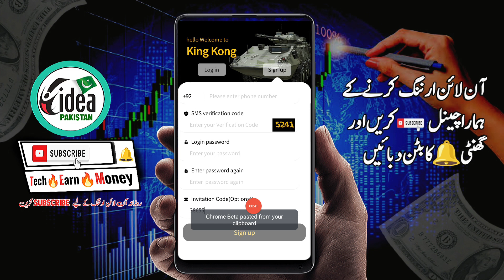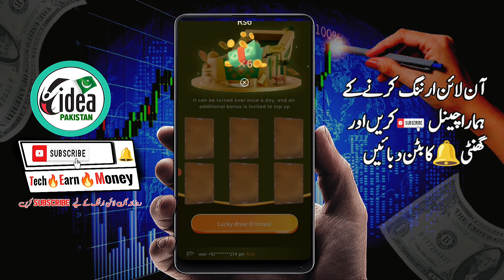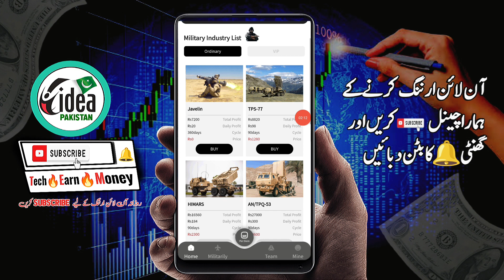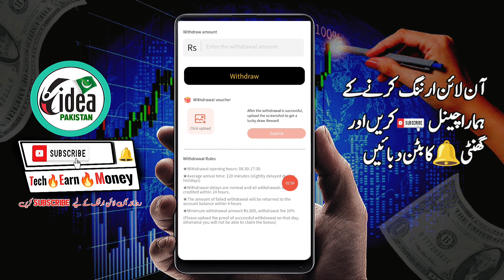kingkongs Earning app | king kongs app real or fake | easypaisa Jazzcash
Topics
• kingkongs Earning live withdraw
• kingkongs Earning Earning app 2023